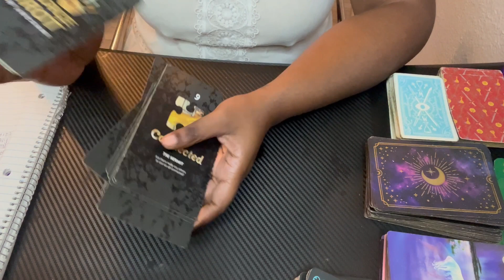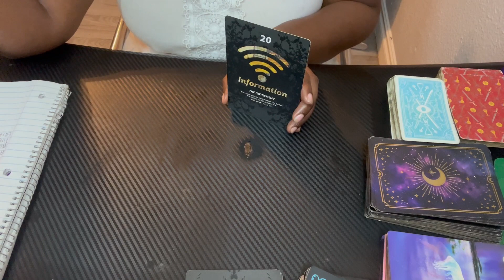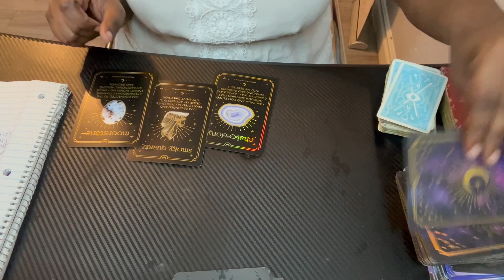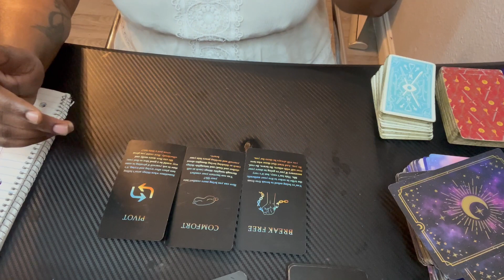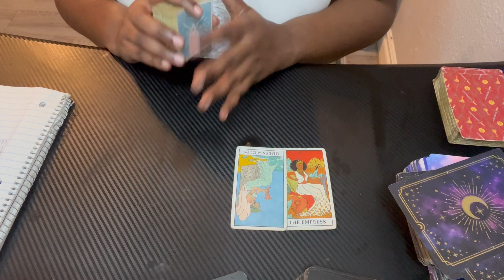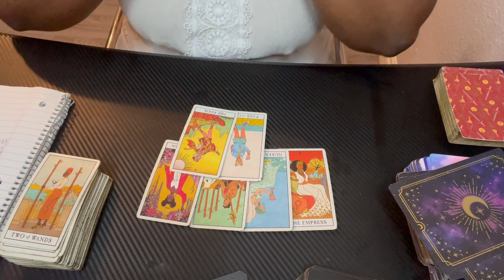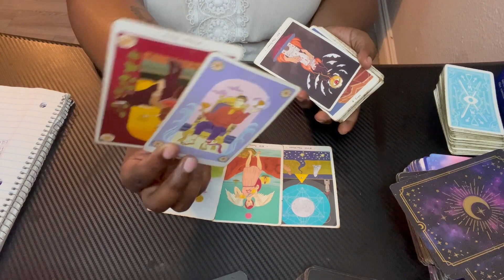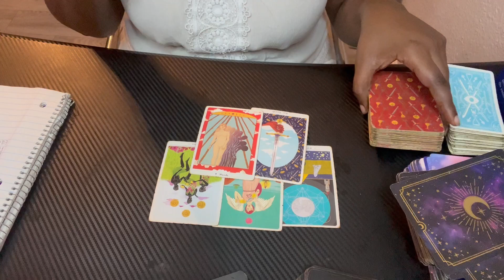Earth Signs: Early 2024 Predictions